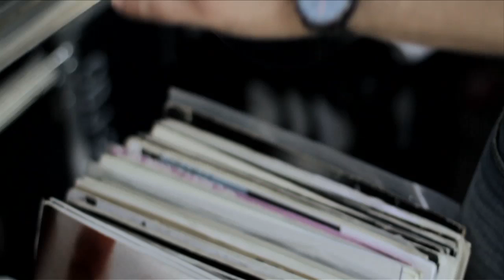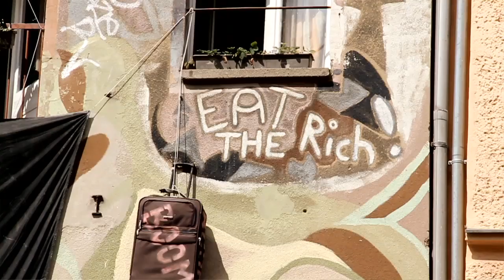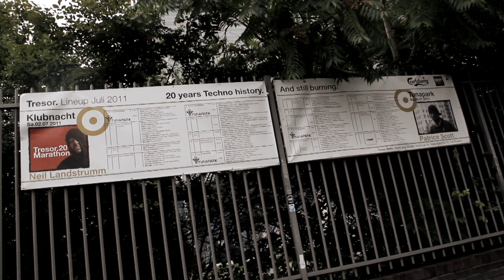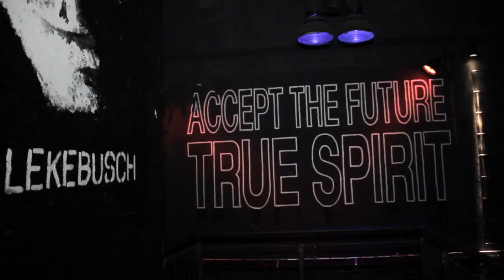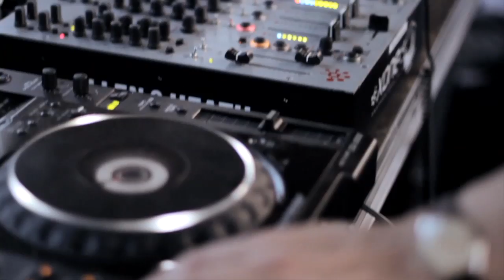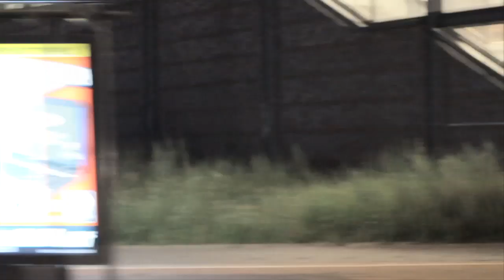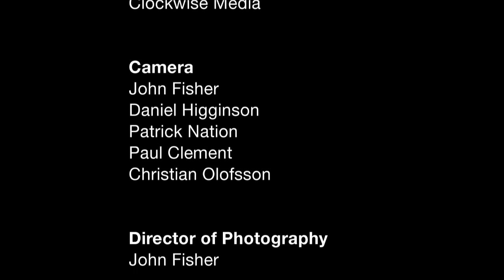Real Scenes - Berlin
Berlin has always been a special place, and especially so when it comes to electronic music. When the Berlin Wall came down in 1989, techno became the underground soundtrack to the reunion between East and West. In recent years, it's become an international destination for ravers -- a cheap place to party with clubs that are renowned throughout the world.

Techno has become a business in the meantime. Yet Berlin still maintains a credibility that other cities lack. To understand why, RA and Bench have teamed up for another edition of Real Scenes. We went to the German capital eager to find out about its unique history and the reasons behind its continued relevance.